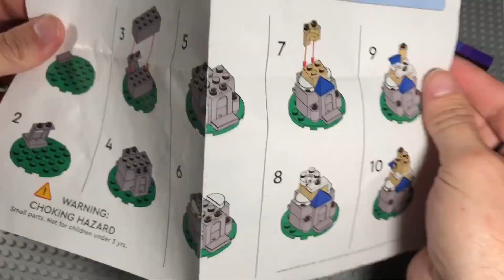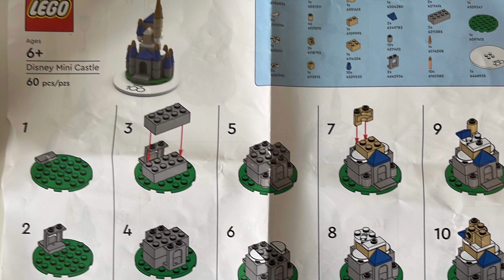Is this the only LEGO Disney Mini Castle in Australia?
A package sent from Switzerland may contain the only copy of this set in Australia.

If you'd like to make one yourself you'll need part 6177pb022

But it's not the value of this set that makes me so grateful...

I asked the LEGO community if someone could send one of these to me in Australia. I ended up getting to know someone remarkable!

Find me online everywhere @MadDadBricks